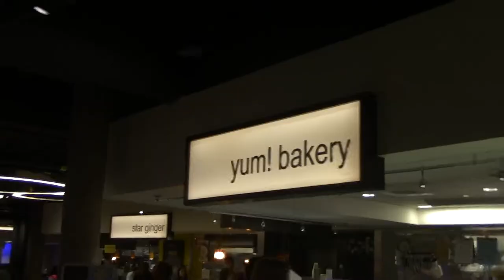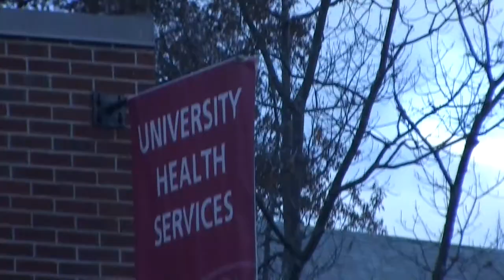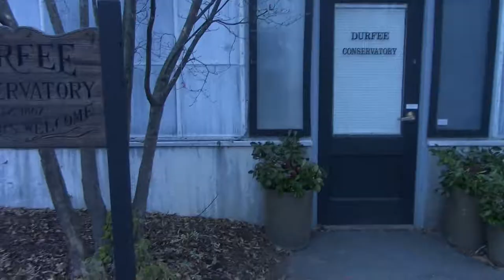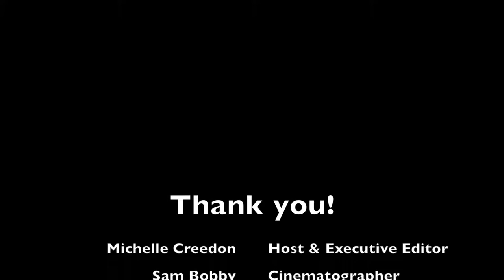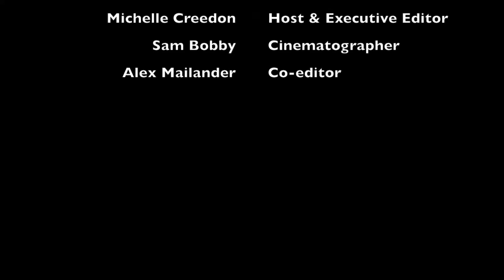What UMass Doesn't Tell You